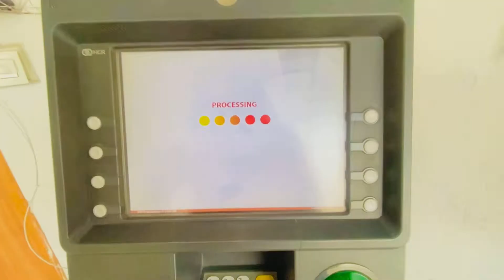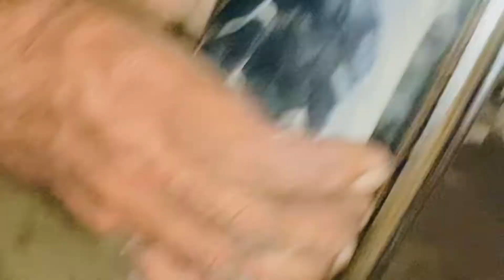Parrot Na kiss kr dhi 😘| Fun with Parrot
Hi everyone
kesa hy sub 😍😍😍